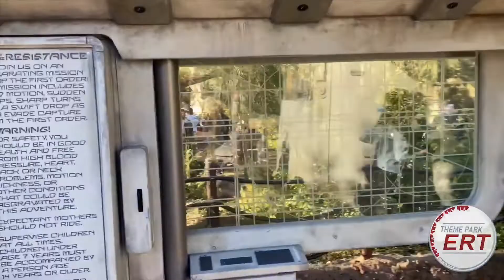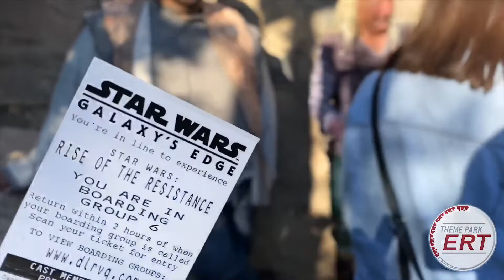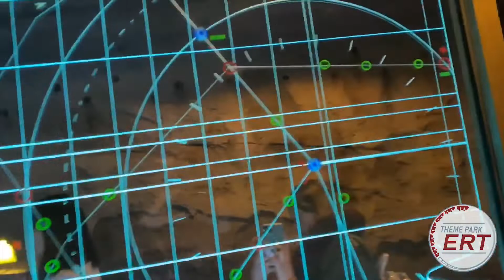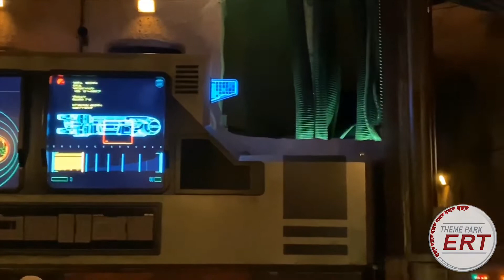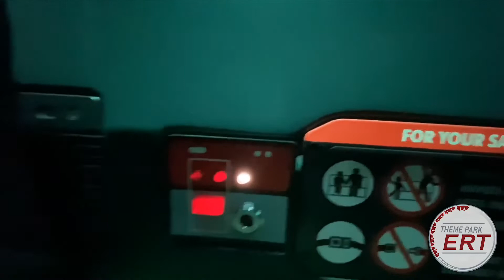DISNEYLAND | Rise of the Resistance | WALK-THROUGH, ALL PRE-SHOWS, POV | FULL EXPERIENCE!!!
Here is the Full Disneyland Experience of Rise of the Resistance in High-Resolution

This video also shows the boarding procedure that will take place when the ride opens to the public January 17th